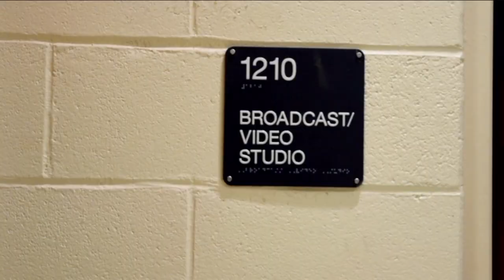ESM: Shark Net News - 10/27/17